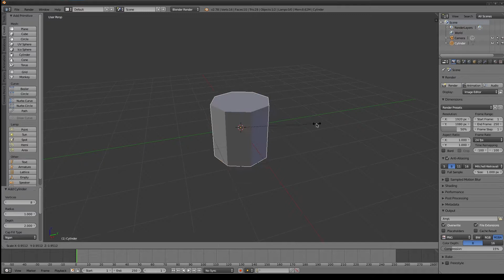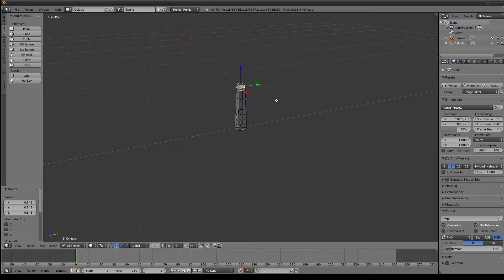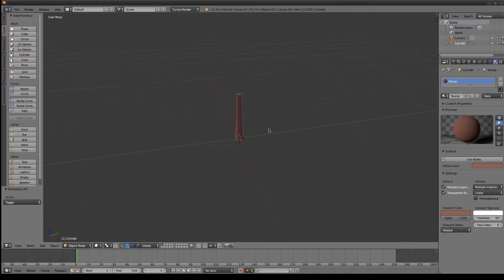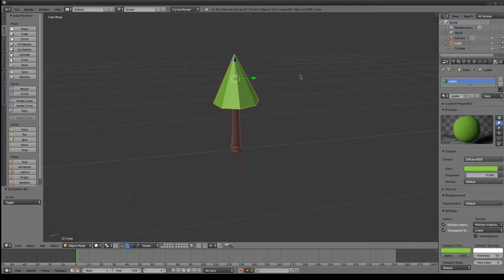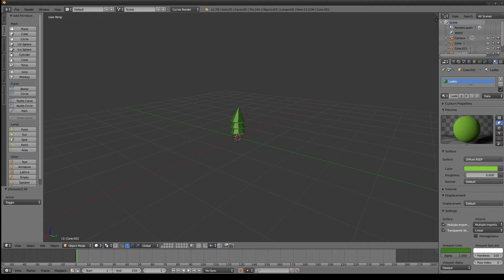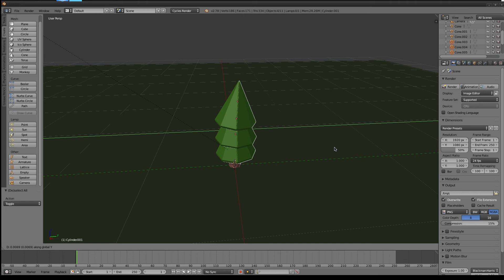Leichte Bäume (Low Poly) | Blender Tutorial | Beginner | German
In diesem Low Poly Blender Tutorial möchte ich dir den leichtesten Weg zeigen Low Poly Game Assets in Blender
zu erstellen. Wenn dir die Blender Tutorials gefallen, schau gerne in meinen anderen Blender Tutorials vorbei.

LINKS